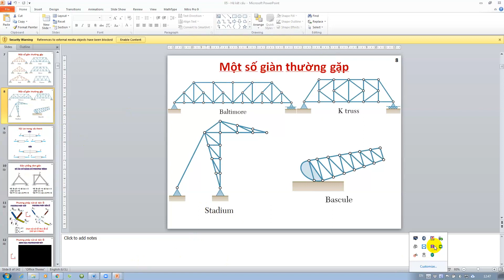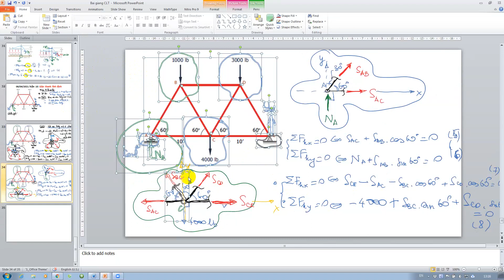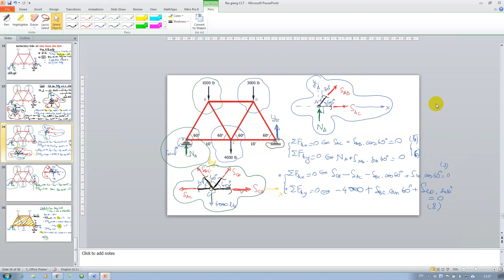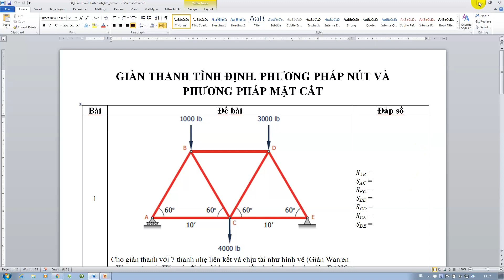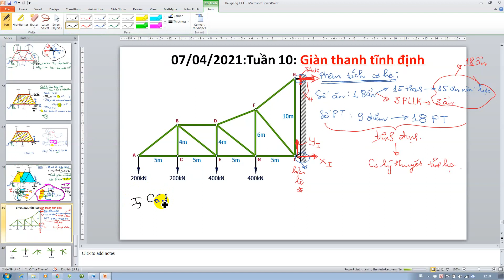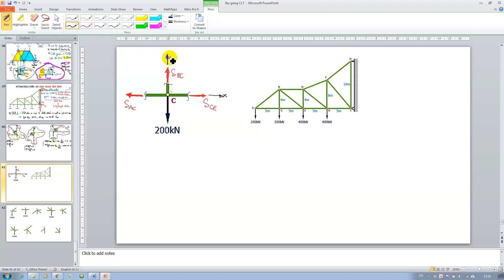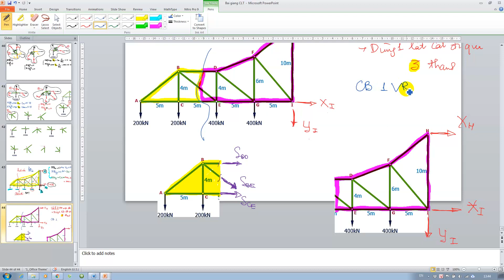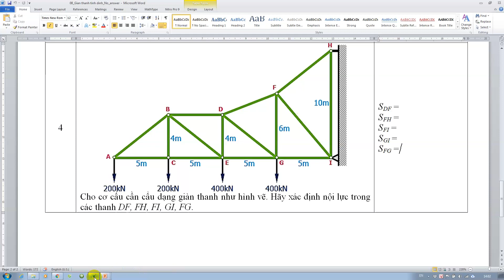[Cơ lý thuyết Tĩnh học]Bài 9: Hệ kết cấu: Giàn thanh tĩnh định